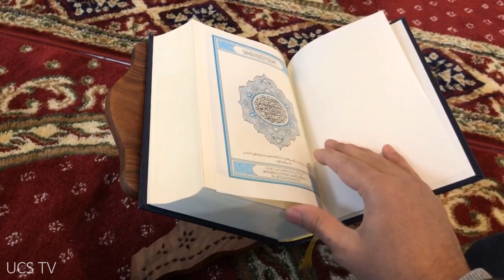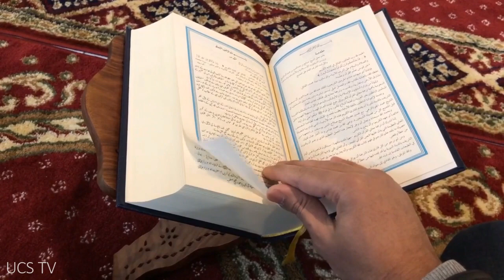Beautiful Heart Touching AZAN Moment in Pakistan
We use Footage and image | Credits:

videoblocks
shutterstock
videos.pexels
videvo
unsplash
pixabay

This channel UCS Tv is all about latest news , current affairs , history , biography , documentary , lifestyle and much more.